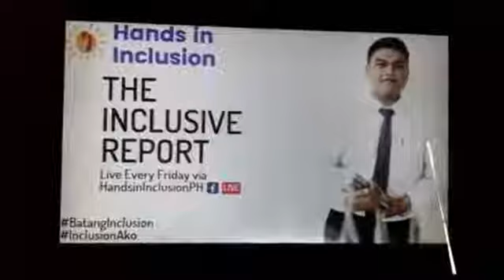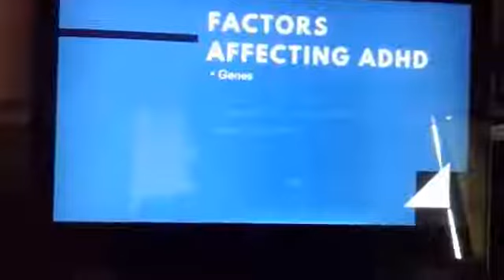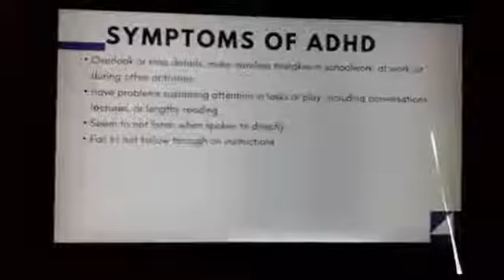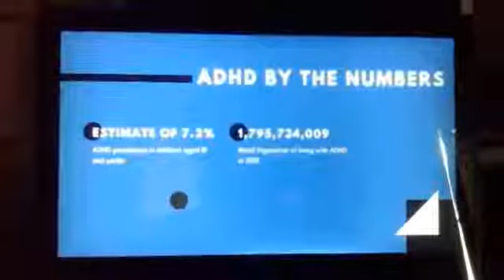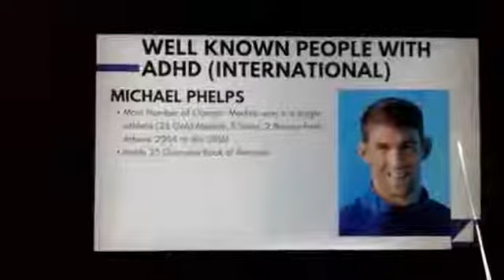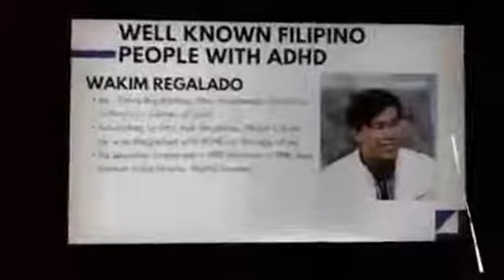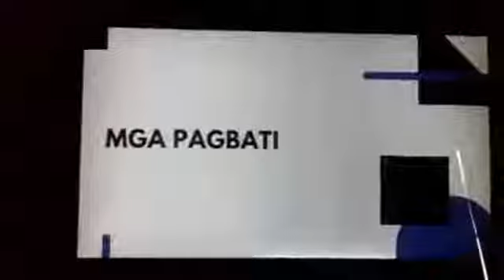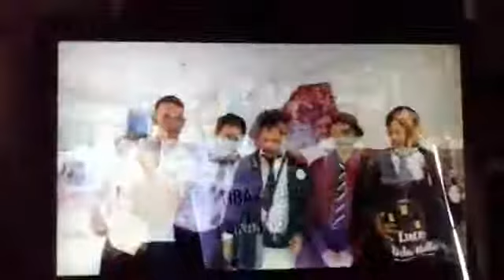The Inclusive Report Episode 3: Beyond ADHD (Part 1)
Ano nga ba ang ADHD at mga sintomas nito? Anu-ano ang mga nakakaapekto sa taong may ADHD? Sinu-sino ang mga sikat na tao na may ADHD?

Ating alamin ang mga ito na ihahatid pansamantala ni Billi Macuse